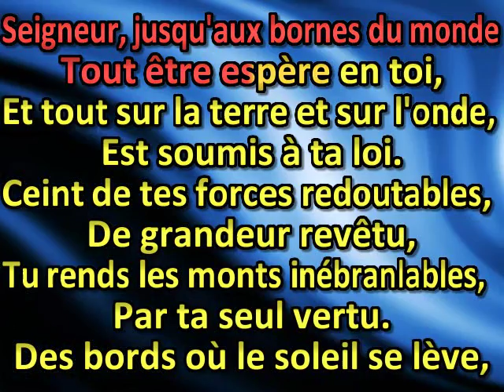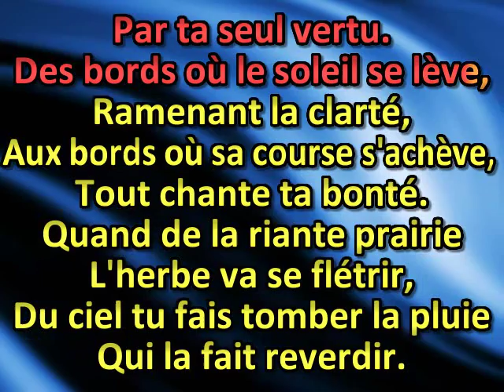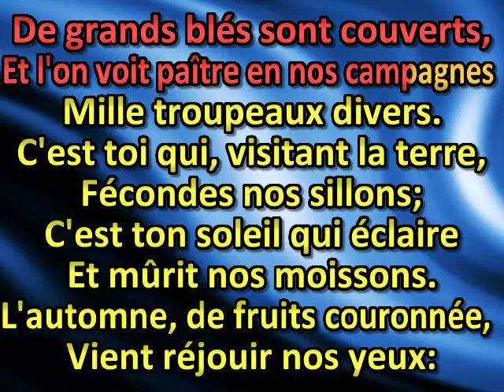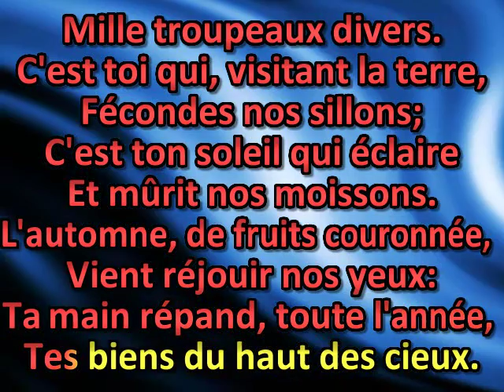Seigneur, jusqu'aux bornes du monde (psaume 65)